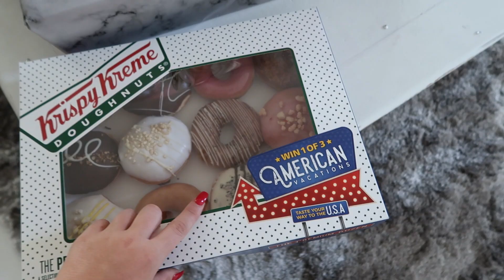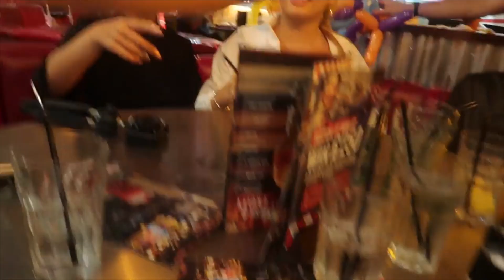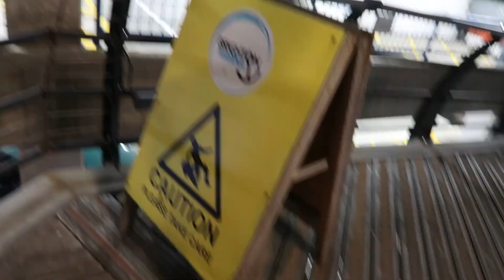IT'S MY 17TH BIRTHDAY !!! ( FINALLY ) 😱😍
ORDER MY FREKING BOOK HERE!!! ( PRE ORDER )

BRIGHTON
BN51 9FL     :)